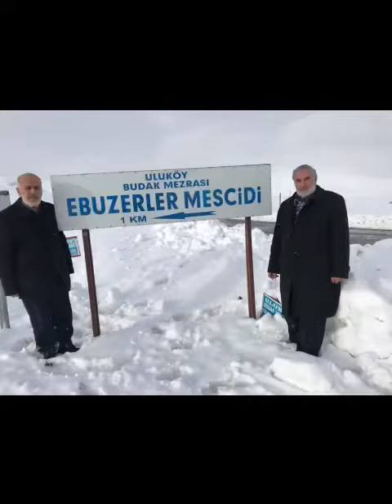Malatya'da yaşayip ve Malatya'ya değer katan rahmetli Ramazan KESKİN hoca